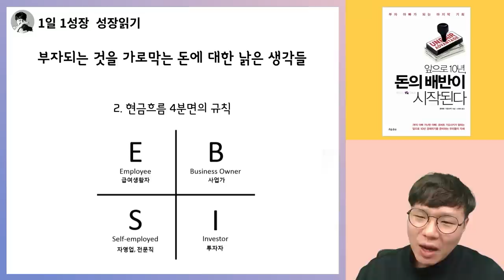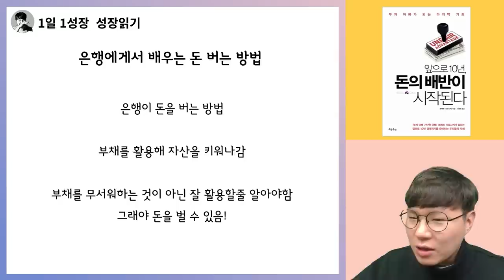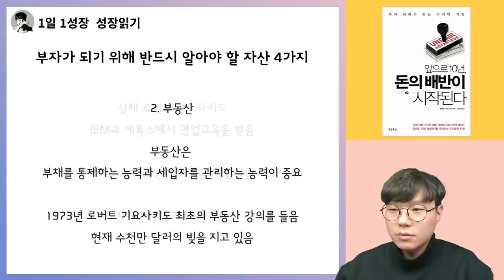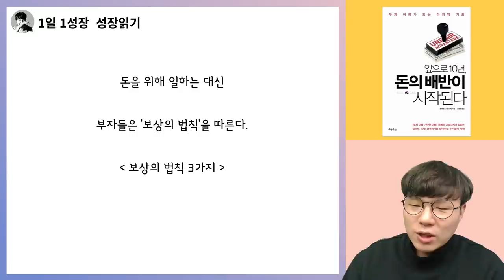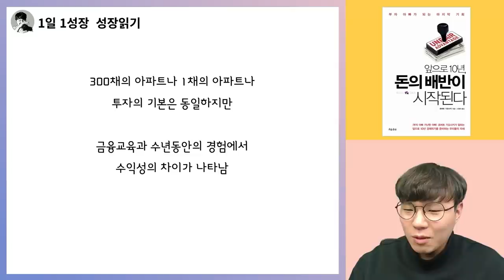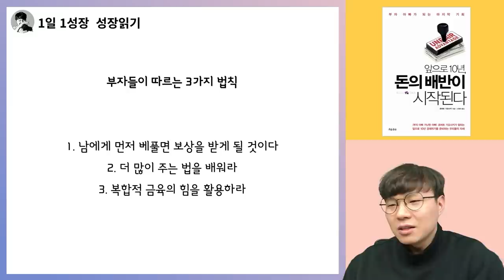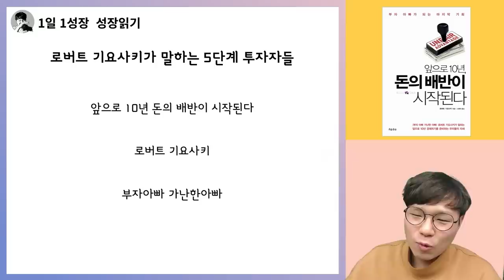2시간 19분동안 로버트 기요사키 '앞으로10년 돈의 배반이 시작된다' 총정리 강의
고맙습니다.